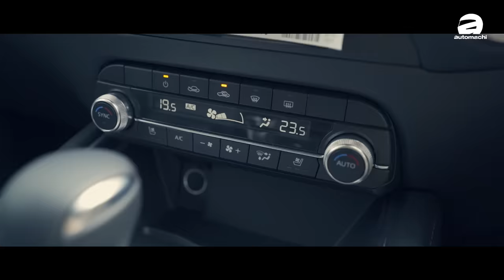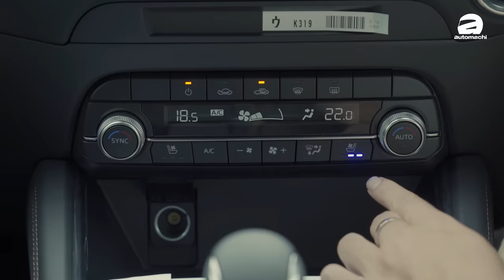2024 Mazda CX-5 来了：配备大升级但是价格小涨，应不应该考虑这款车？（新车试驾）｜automachi.com 马来西亚试车频道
其实 CX-5 小改款在2021年年末已经在海外市场发布了，不过本地市场因为一些原因并没有随着国外市场发布新车，而是在2022年推出一个以现款车型升级的车型。在时隔两年多之后新车终于正式在本地市场发布，新车在外观以及内装细节部分都有进行一定程度的升级，包括头灯组以及尾灯组采用全新的 Mazda 家族设计风格，对比起之前的优雅风格这一次更为偏向是下流行的机甲风格，在外观上面差异还是比较明显的。

内装设计部分，新车也只是进行了一些细节上的更新，内饰的触屏主机升级到了8寸的触屏主机，并且全车系均支援无线的 Apple Carplay 以及有线的 Android Auto ，而除了最为入门的 2.0L Mid 版本之外全车系也拥有360度环景镜头。另外为了加强车辆的驾驶表现新车也支援了 Mi-Drive 驾驶模式切换。

在2.0L的版本，新车还是采用经典的三环式仪表，不过配备了4.6L的 TFT 彩色资讯屏，只要买到2.5L High 以上的版本则是配备了7寸的半数位化仪表。电动座椅的部分，还是一样的2.0L Mid 的版本不支援电动座椅调整（驾驶座6向手动、副驾驶座4向手动），其余的版本均为驾驶座10向电动、副驾驶座6向电动。全车系的后排座椅均有4:2:4椅背倾倒功能，全系扬声器为6个。

在安全配备部分，同样的除了最为入门的2.0L Mid 版本之外新车均配备了完整的先进主动安全配备，如自适应头灯组（AFS）、远近光灯自动调节（AHB）、车道维持系统（LAS）、车道偏离警示（LDWS）、城市智能刹车系统（SCBS）还有最重要的 马自达雷达定速系统（MRCC），虽然在其他的车系上面我们已经看到这个功能，但是出现在 CX-5 上面还是第一次。

引擎配置的部分，新车具备了四种引擎选项：

2.0L Skyactiv-G 自然进气引擎：最大马力162 Hp，峰值扭力213 Nm
2.5L Skyactiv-G 自然进气引擎：最大马力192 Hp，峰值扭力258 Nm
2.5L Skyactiv-G 涡轮增压引擎：最大马力228 Hp，峰值扭力420 Nm，支援AWD
2.2L Skyactiv-D 柴油涡轮增压引擎：最大马力 188 Hp，峰值扭力450 Nm
以下为2024 CX-5 的价格：

2.0L Mid：RM 144,462.90
2.0L High：RM 163,879.20/RM 167,179.20（ Premium Colour）
2.5L High：RM 177,370.40/RM 180,670.40（Premium Colour）
2.2D High：RM 182,732.80/RM 186,032.80（Premium Colour）
2.5L High AWD T/C：RM 191,170.40/RM 194,470.40（Premium Colour）